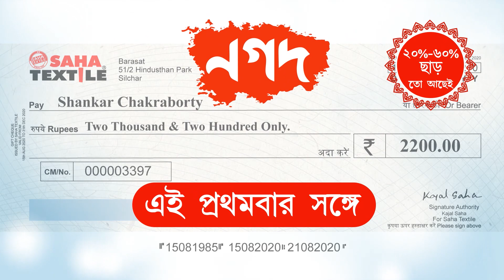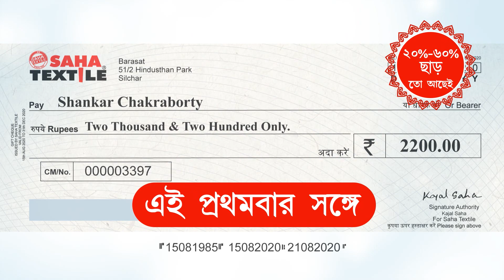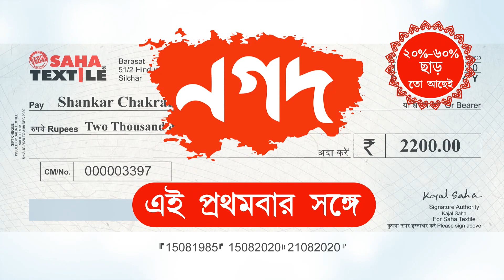Beautiful handloom cottons to add colour & comfort to your life !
We are coming to Facebook Live on 15th Aug 2020 at 6pm.

Friends,
Here is a small effort to connect with you all through our new YouTube channel Saha Textilebunan. Thank you.